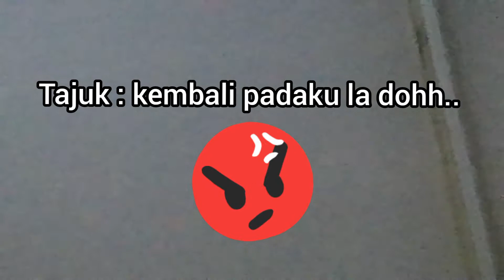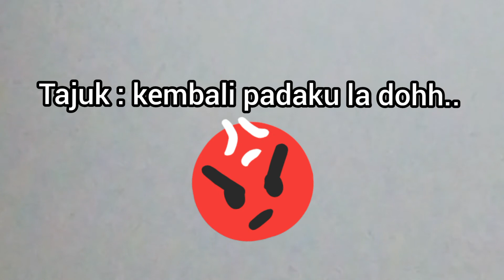crossover - no title 4 this song COMPOSER/lirik : Sharm